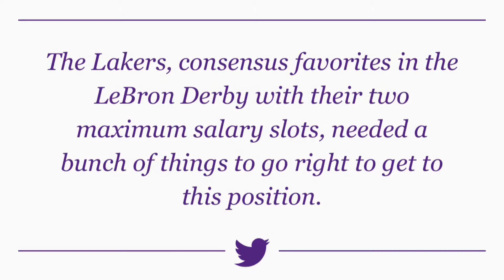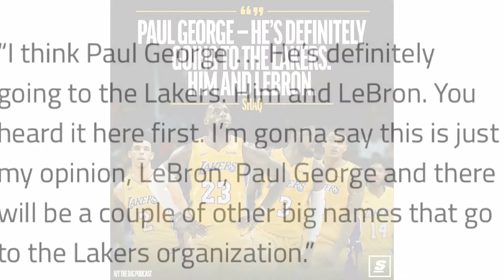Lakers ‘Consensus Favorites’ To Sign LeBron James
Lakers ‘Consensus Favorites’ To Sign LeBron James this off season Free Agency

So Lakers Nation, do you believe LeBron James will sign with the Lakers in Free Agency???

PEACE ✌🏼✌🏼✌🏼✌🏼

GO LAKERS!